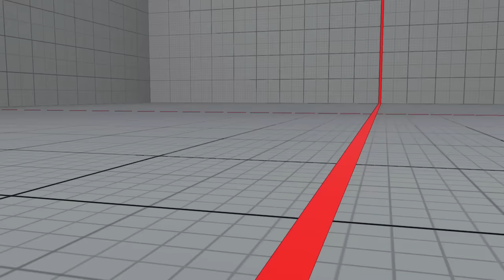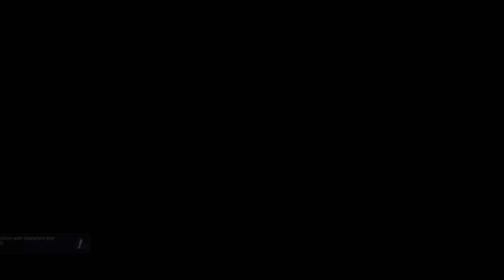STREET FIGHTER V_20160625020912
Platinumnash quit